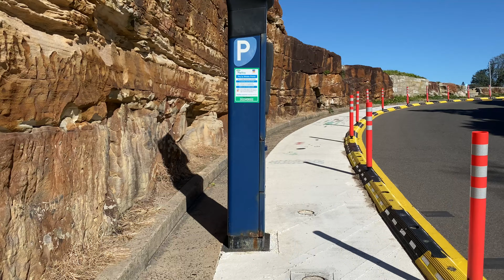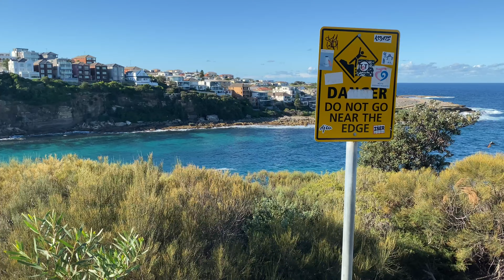Walking from Bondi beach to Tamarama Beach, Bonte Beach, Clovelly beach, Coogee Beach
Coastal walking from Bondi to Coogee beach